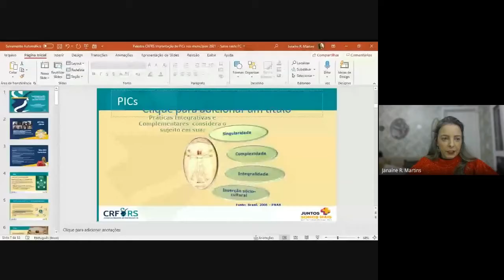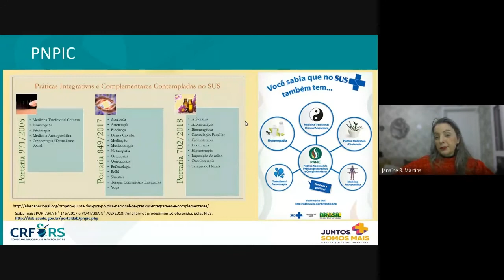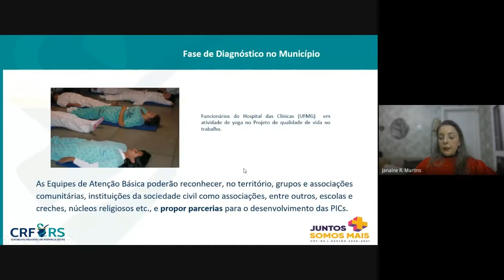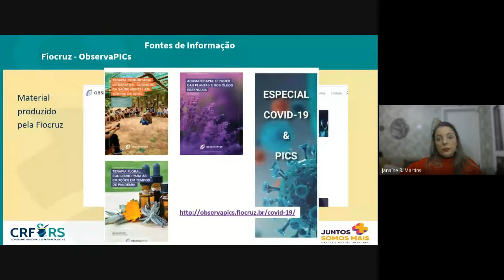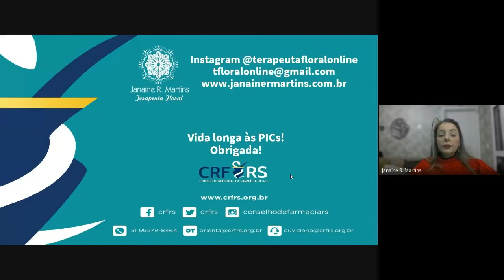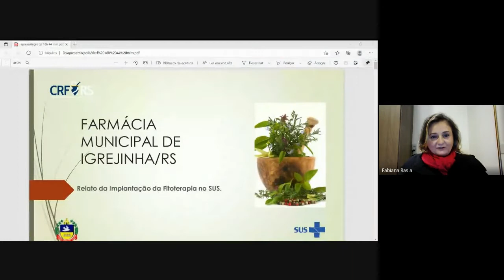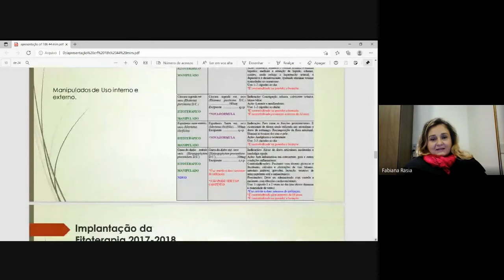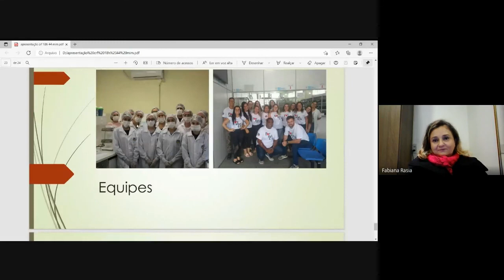Implementação de Práticas Integrativas e Complementares nos municípios: por onde começar?